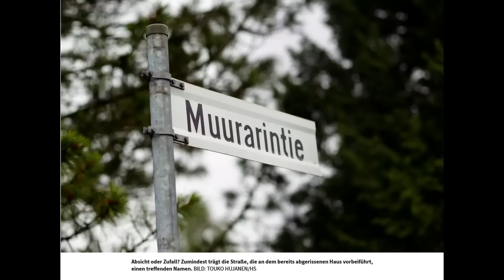12 Jahre eingemauert – Hilkka Hillevi Saarinen – True Crime Podcast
Finnland: Die 33-jährige Hilkka Hillevi Saarinen verschwand kurz vor Weihnachten 1960 auf mysteriöse Weise. Es dauerte mehr als zehn Jahre, bis die Polizei herausfand, dass sie ihr Zuhause niemals verlassen hatte. Der Backofen wurde zu ihrem Grab… ÖFFNE MICH 🔽

Du magst meine Videos und möchtest mich gern unterstützen?

                                                                     Eure Biggi  🙏

Google Earth